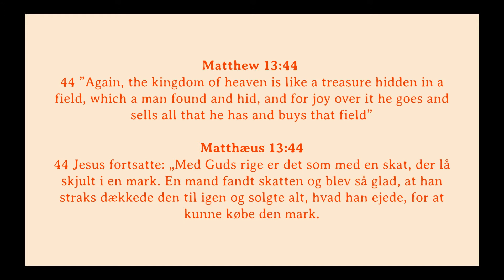Gudstjeneste Service 15.08.2021 Eric Andersson